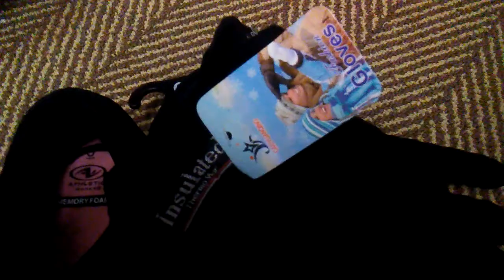HAT & GLOVE SET FOR LOVELY V.